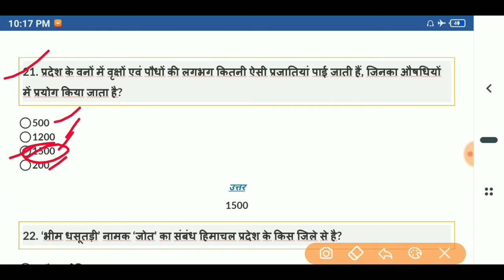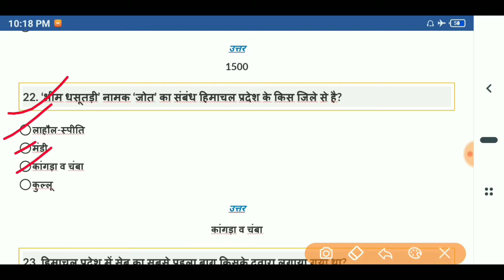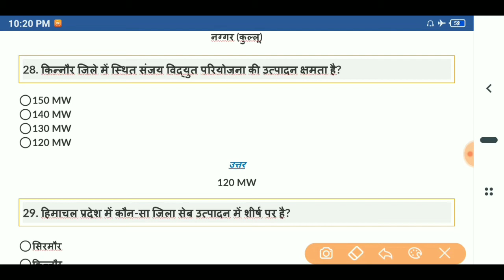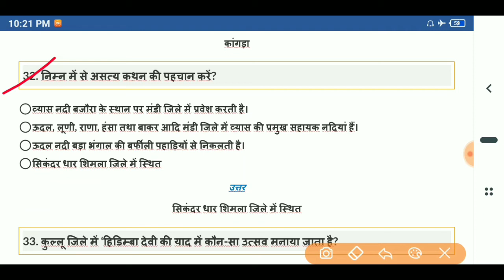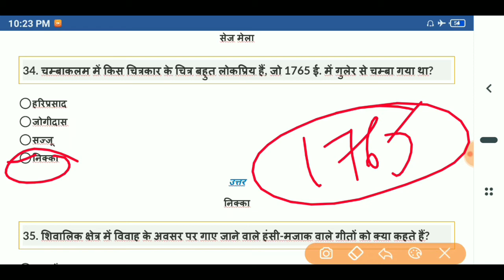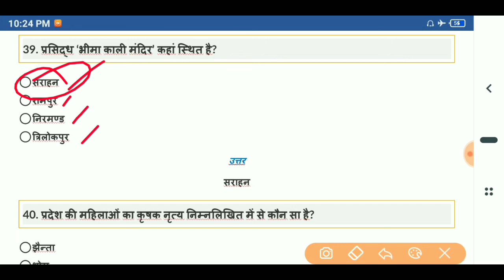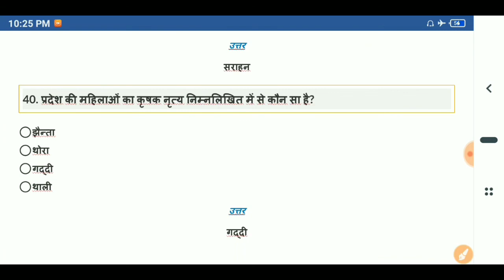HP GK part 2 | HP police HPGk 2022 exam | 20 Most important Hpgk questions for Hp Police exam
Hii